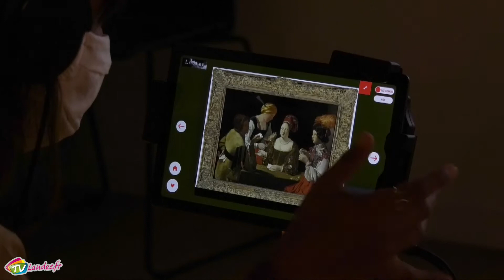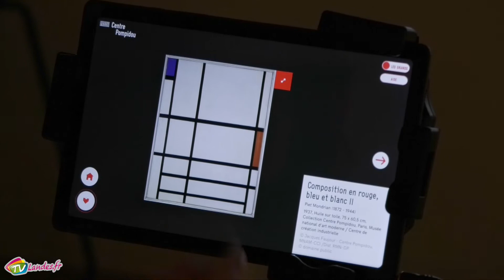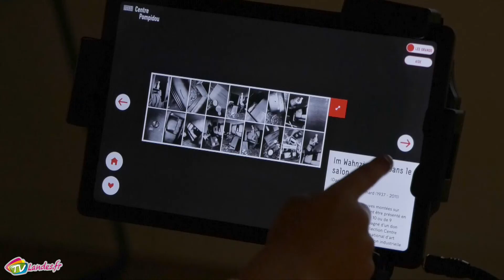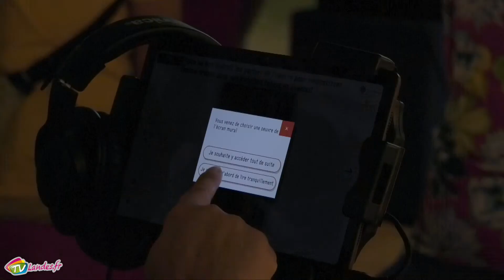Inauguration de la première Micro-Folie des Landes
Le 11 Septembre avait lieu l\'inauguration de la première Micro-Folie des Landes à la médiathèque de Soustons. Un musée virtuel gratuit et ouvert à tous, pour découvrir les œuvres des collections des plus grands musées nationaux et ainsi mettre la culture à portée de tous.